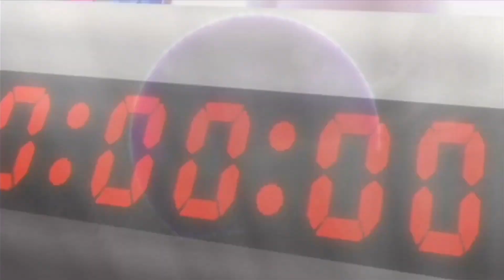All Subspace Bomb Destruction Scene. (TRUE HD)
You love the HD version of every subspace bomb scenes. But now it’s looks like we got a true HD style.
So be warned everyone.